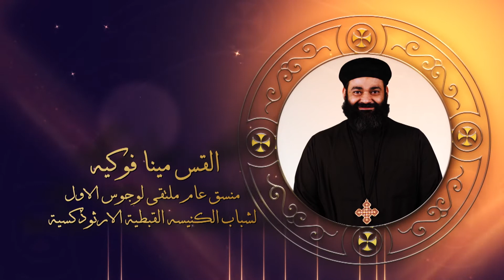LYF 2021 - Fr. Mina Foukieh's Speech - Opening Ceremony - كلمة القس مينا فوكيه في حفل الافتتاح